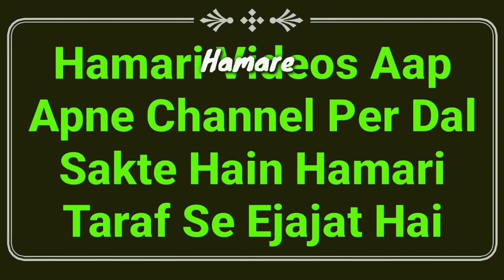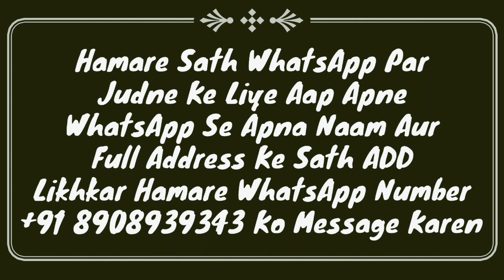America Se NASA Ki Khabar - Aaj Raat 12 Se 3 Baje Tak Dunya Ko Khatra Hai | NASA🚀 News 2021 | MARB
America se NASA🇺🇸🚀 ki khabar hai ke aaj raat poori duniya ko khatra hai full news is video me dekhiye or end of the earth in islam by Mufti Abdur Rahman Banahara MARB Deeni Malumaat YouTube Channel